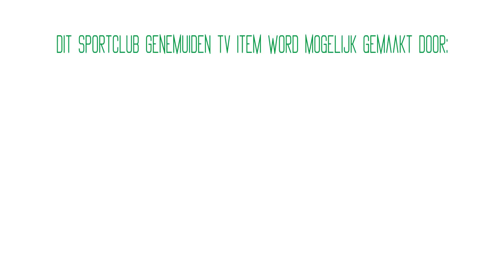Jan van Raalte: 'Ik denk dat we 90 minuten voor de winst hebben gespeeld'.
Jan van Raalte en Dirk Muis beschouwen de wedstrijd Sportclub Genemuiden - v.v. Berkum na.